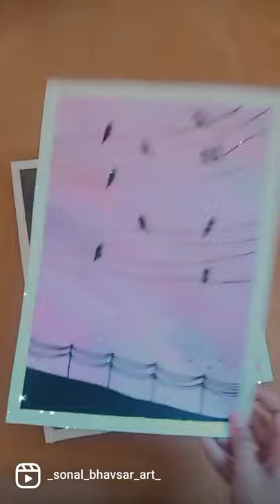Some My Favourite water Colour Painting | Sonal Bhavsar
Hello guys.

SAMSUNGA3,A5,A6,A7,J2,J5,J7,S5,S6,S7,59,A10,A20,A30,A50,A70